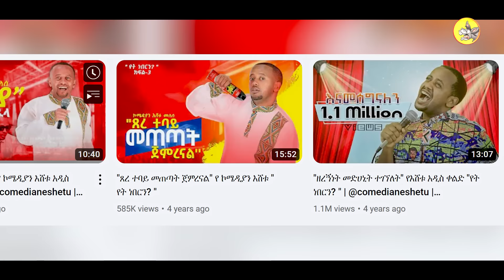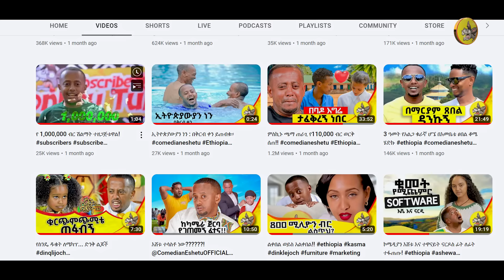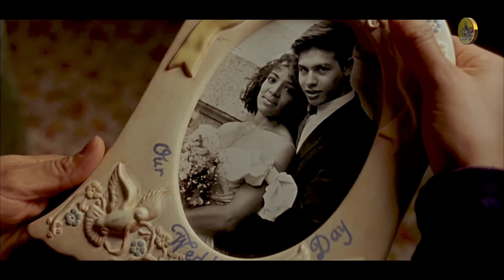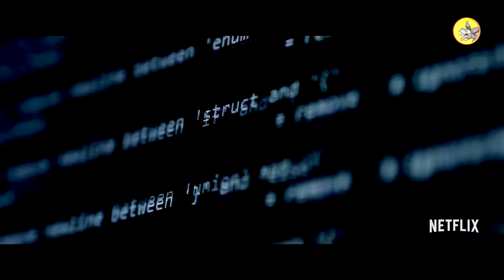" የዛሬውን ቪድዮ ለመግለፅ ይከብዳል : እዩትና ርእስ ስጡት! "hollywood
የዛሬ ጀግና መፍጠር እንግዳችን አይዳ አሸናፊ ስትሆን በሆሊውድ አለም ብዙ ስራዎች የሰራች እንዲሁም ድንቅ የሆኑ የማስታወቂያ ስራዎችን ለሀገራችን ሰርታለች።

ከኢትዮጵያና ውጪ የምትገኙ ቤተሰቦቻችን በዚህ ሊንክ የዶንኪ ትዩብ የስጋ ዘመድ መሆን ትችላላችሁ።